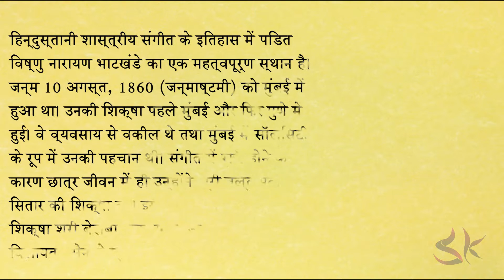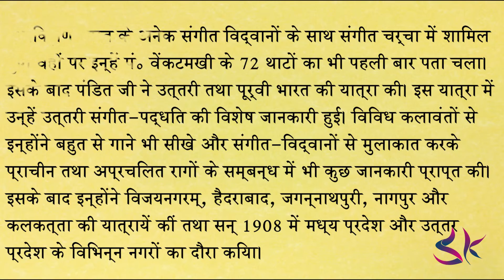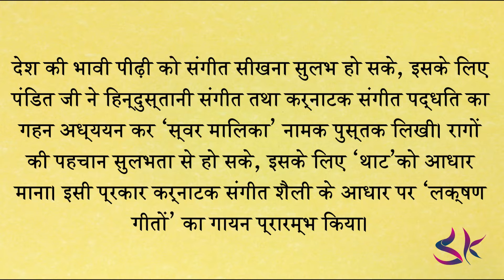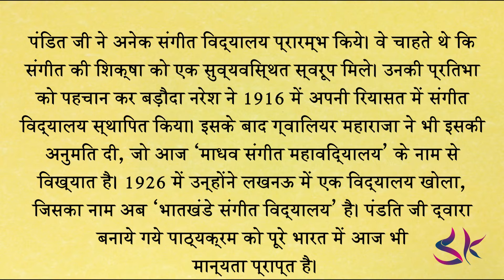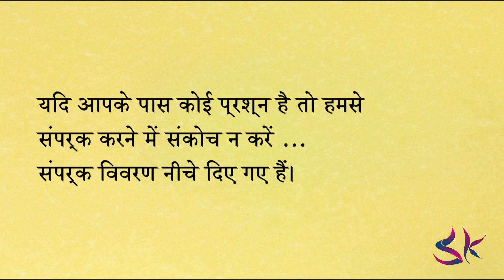सीखें हिन्दुस्तानी शास्त्रीय संगीत | विष्णु नारायण भातखंडे की जीवन कहानी | संगीत के मूल बातें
इस श्रृंखला में, आपको मूल रूप से एडवांस स्तर तक हिंदुस्तानी शास्त्रीय संगीत सीखने के लिए पूरी मार्गदर्शिका मिलेगी।
एक प्रक्रिया जो सदियों से चल रही है, सबसे अच्छी सीखने की मुख्य जड़ है, जिसे गुरु - शिष्य परम्परा सीखने की प्रक्रिया कहा जाता है।